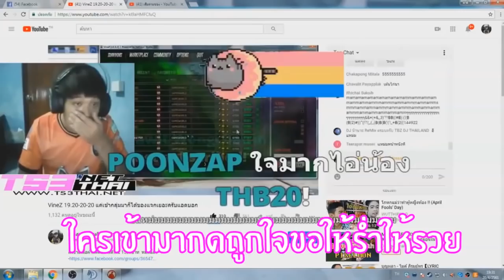XSHOT - บอมแมทมาแล้ววว แต่ไม่มีนิวให้ดูนะ